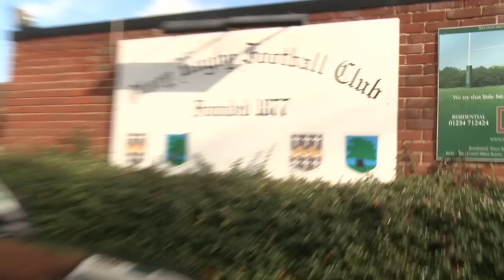Canterbury Spirit of Rugby with Will Greenwood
Will Greenwood takes on mighty Old Northmaptonians for Olney Vets. This is why we play Rugby.